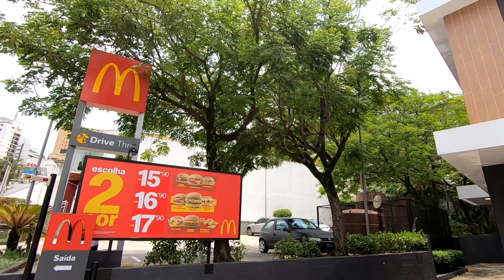PROVANDO LANÇAMENTOS DO MC DONALD'S: NOVOS SORVETES OREO - Vale a pena?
O MC DONALD'S acaba de lançar três novas SOBREMESAS com SORVETE em seu cardápio.

Depois de parcerias, como Diamante Negro e Kit Kat, chegou a vez do FAST FOOD se juntar com OREO.

Os três LANÇAMENTOS são: CASQUINHA de BAUNILHA, McFLURRY e MILKSHAKE, todos feitos com biscoito OREO.

Será que as NOVIDADES são boas?

Quer nos enviar algum presente? 😍 Vamos adorar!!!

🎁 Caixa Postal: 78318 / CEP: 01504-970 / SP
🎬 Vídeos toda TERÇA, QUINTA e SÁBADO, ao meio-dia